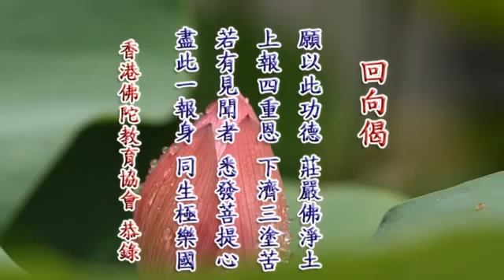定弘法師_學佛答疑(粵語)008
感謝諸佛, 菩薩, 大德, 定弘法師, 所有製作組/人, 參與單位, 及分享流通轉載的朋友們! 阿彌陀佛!